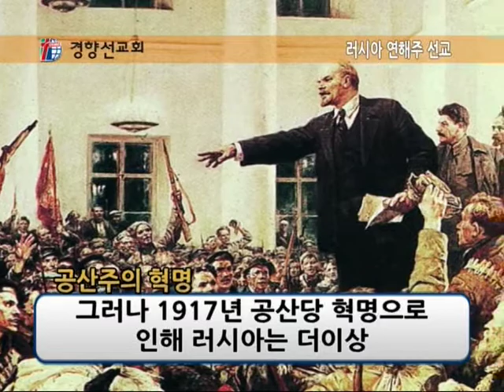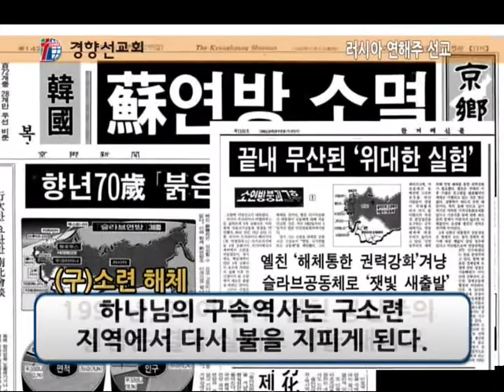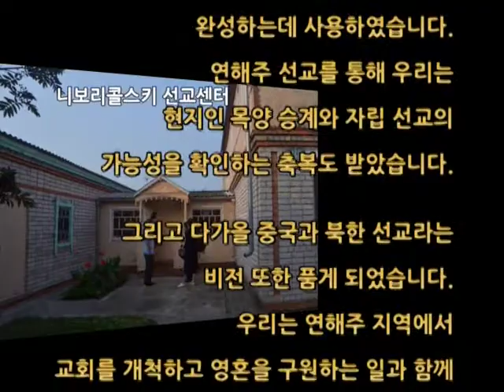[ 경향교회 ] 홍보영상 2014-09-07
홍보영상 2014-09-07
경향선교회 연해주 영상